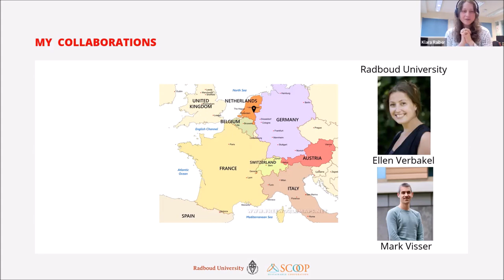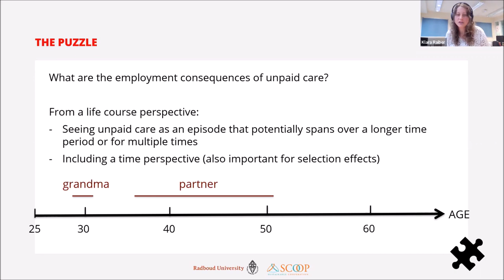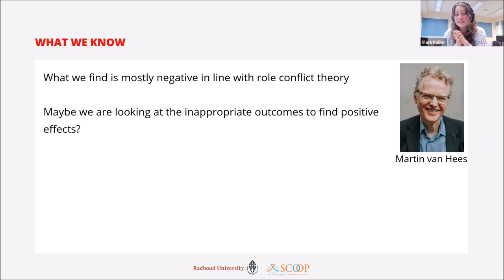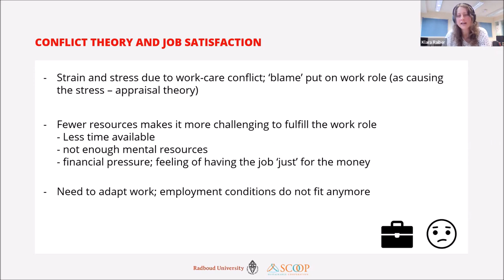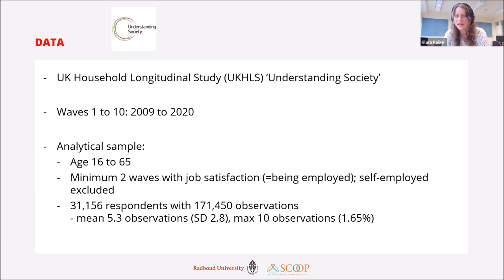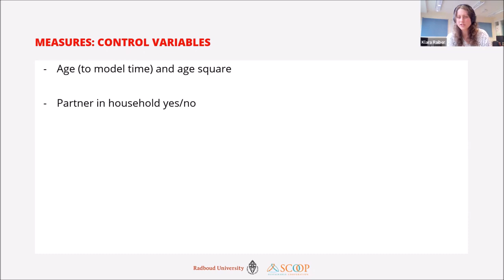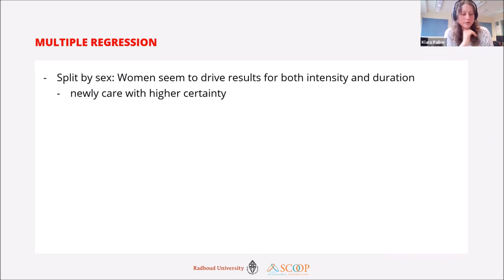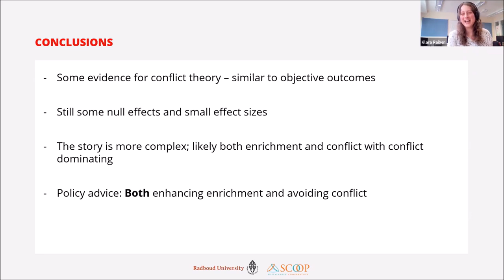The Impact of Unpaid Care on Job Satisfaction - Klara Raiber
This CPC-CG/CRA webinar was held on Thursday 3rd November at 12:00 UK Time. Klara Raiber of Radboud University gave a talk entitled "The Impact of Unpaid Care on Job Satisfaction".

Taking up unpaid care, that is providing care for sick or disabled individuals in one's social network, can affect employment. In this talk, I will provide a brief overview of my research on the employment consequences of unpaid caregiving and focus on one specific outcome, that is job satisfaction. The research on unpaid caregiving and job satisfaction has been developed during my stay as a Visiting Fellow in the Department of Gerontology and ESRC CPC-CG, at the University of Southampton. To have a fuller picture of the employment consequences of unpaid care - including potential positive effects, as suggested by enrichment theory - it is important to examine 'subjective' outcomes such as job satisfaction. Applying fixed-effects panel models using the UK Household Panel 'Understanding Society' (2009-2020; N=171,450 observations from 32,156 respondents), we focus on changes in job satisfaction and their relationship to changes in caregiving, differentiated by intensity and duration.